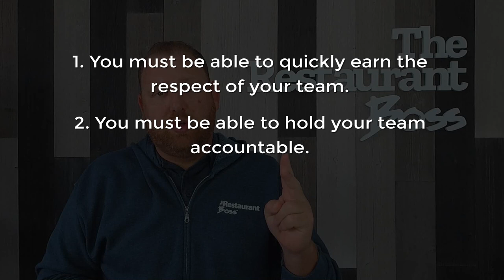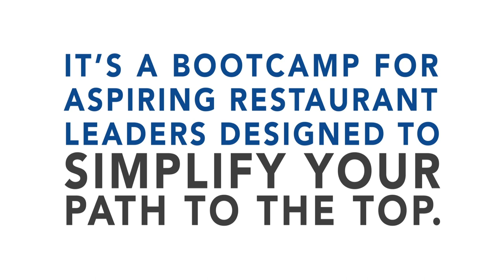RESTAURANT MANAGER TRAINING: 3 Tips How to Advance to General Manager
In today’s video, I am sharing three tips on how you can advance quickly to general manager of your restaurant.